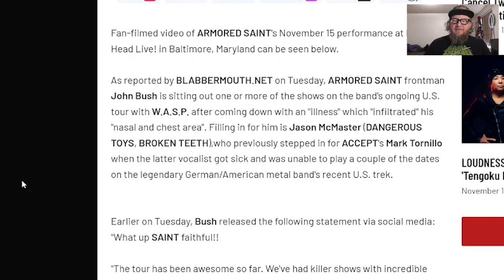Can Jason McMaster Deliver with Armored Saint? ...Let's See!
Jason McMaster from Dangerous Toys takes the stage with Armored Saint, and he was just filling in for the singer of Accept? Let's checkout Jason McMaster singing Can U Deliver from Armored Saint!

If you would like to support the channel with some $$ YOU are my hero, hit that THANKS button on this video OR here are a few other ways you can support the channel, and thank you!